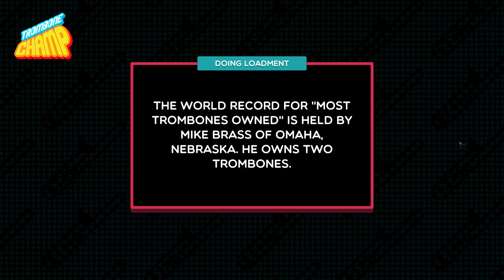Trombone Champ "Don't Speak" by No Doubt